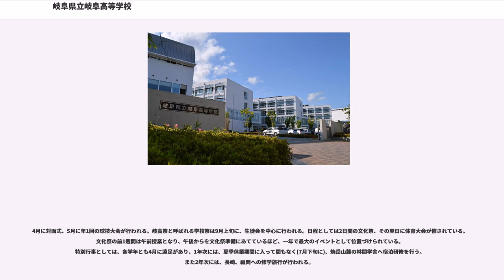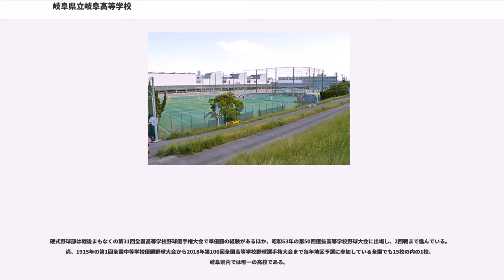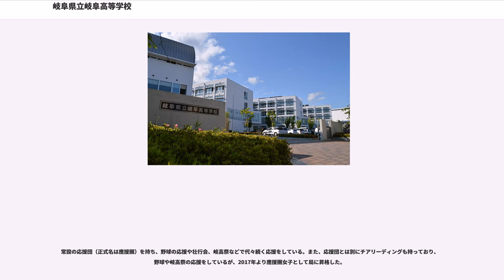岐阜県立岐阜高等学校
岐阜県立岐阜高等学校（ぎふけんりつ ぎふこうとうがっこう）は、岐阜県岐阜市大縄場三丁目に所在する県立高等学校である。通称は「岐高」（ぎこう）。

1873年11月4日開校。
通称は岐高、読み方は“ぎこう”である。
創立以来、自主・自律を旨とし、文武両道を目標としている。

岐阜県は岐阜、西濃、東濃、美濃、飛騨、可茂の6地区に学区が分けられており、岐阜高校は岐阜学区に属す。岐阜学区は岐阜市だけでなく各務原市、笠松町、岐南町、羽島市、瑞穂市、北方町、本巣市、山県市から成っている。受験に関しては学区内からが原則であるが、現在は岐阜県内であれば誰でも受験が認められている。

岐阜県の高校では一般的な二期制を実施しており、また2002年からは授業時間確保のため65分×5限の授業が行われていた。2018年度入学生より、単位制高等学校（全日制課程普通科）として改編され、それとともに60分×6限の授業へと変更になった。一般的な進学校に見られる授業時間外に全員参加で行う補習や課外などは一切なく、朝や放課後はもちろんのこと土曜日や長期休暇なども完全な休日となっている（但し、年に3回以上休日に学年単位で全員参加の校外模試で登校することがある）。一方、意欲のある者には放課後の課題講座が開講されていたり、「朝の読書」の実施（2014年度より一定期間のみとなった）、「総合的な学習」の時間（校内ではFuture Planning Time、略してFPTと称す）に大学研究やフィールドワーク・小論文学習の実施などが行われている。夏季休業中の課題講座は高校で行われ、各科目ごとの講座のほか、センター試験対策や東大攻略、京大攻略、名大攻略といった大学別の講座も開かれており、これらの講座は個人で自由に受講できるシステムになっている。

2005年から2006年にかけて、耐震強度についての検査を行ったところ基準に満たなかった為に耐震工事を行った。2005年に一部の教室にエアコンが取り付けられた。2006年には、体育館にアスベスト（石綿）の使用が確認され除去工事が行われた。
2008年から2012年にかけて、40年以上経ち老朽化の進んだ校舎や体育館の解体、そして新校舎の建設が行われた。2013年にはグラウンドの水捌けの悪さを改善する為、グラウンド改修が行われ、その際にテニス場やバレーボール場も新装された。
林間学舎（正式な愛称は「友學館」）を北アルプス山麓に保有しており、1年生の夏期休業時に3日間ほどの日程で林間学舎活動が行われる。

4月に対面式、5月に年1回の球技大会が行われる。岐高祭と呼ばれる学校祭は9月上旬に、生徒会を中心に行われる。日程としては2日間の文化祭、その翌日に体育大会が催されている。文化祭の前1週間は午前授業となり、午後からを文化祭準備にあてているほど、一年で最大のイベントとして位置づけられている。特別行事としては、各学年とも4月に遠足があり、1年次には、夏季休業期間に入って間もなく(7月下旬に)、焼岳山麓の林間学舎へ宿泊研修を行う。また2年次には、長崎、福岡への修学旅行が行われる。

囲碁将棋部は第21回全国高等学校将棋選手権大会で団体優勝している。

クイズ研究部は第24回全国高等学校クイズ選手権で優勝している。

校内で選抜を受けたメンバーを中心に科学の甲子園に第一回から毎年参加している。第6回科学の甲子園では優勝している。

有志のメンバーで構成される海外研究部は、模擬国連、英語ディベートなどに参加している。第12回全日本高校模擬国連大会では審査員特別賞を受賞し、高校模擬国連国際大会の行われるニューヨークへ派遣された。

硬式野球部は戦後まもなくの第31回全国高等学校野球選手権大会で準優勝の経験があるほか、昭和53年の第50回選抜高等学校野球大会に出場し、2回戦まで進んでいる。尚、1915年の第1回全国中等学校優勝野球大会から2018年第100回全国高等学校野球選手権大会まで毎年地区予選に参加している全国でも15校の内の1校。岐阜県内では唯一の高校である。

常設の応援団（正式名は應援團）を持ち、野球の応援や壮行会、岐高祭などで代々続く応援をしている。また、応援団とは別にチアリーディングも持っており、野球や岐高祭の応援をしているが、2017...